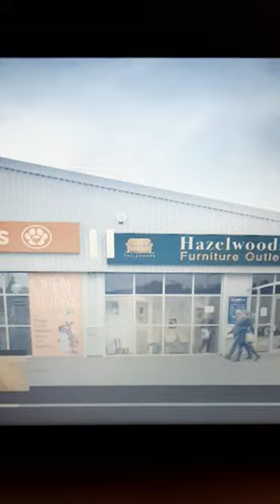13 липня 2023 р.